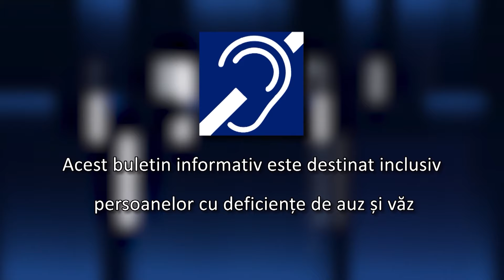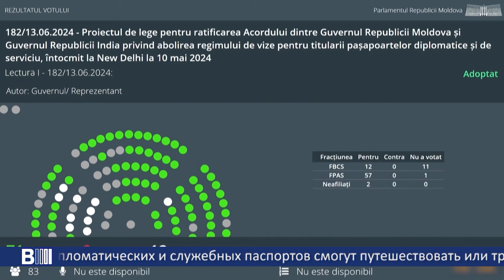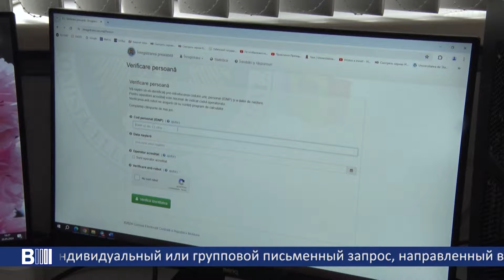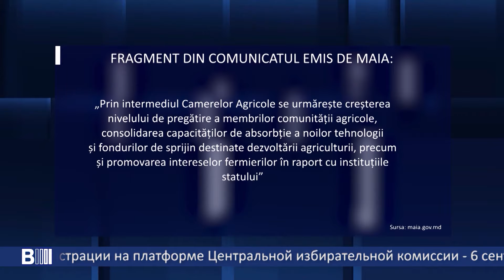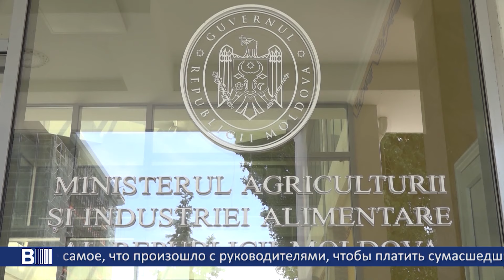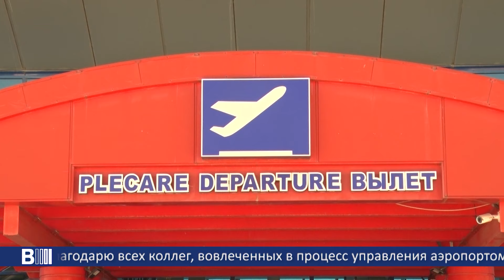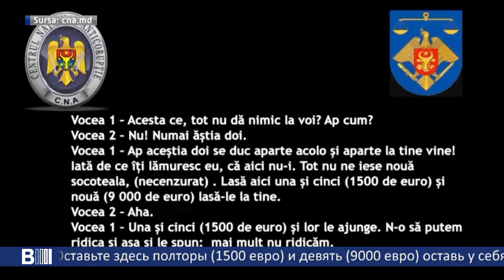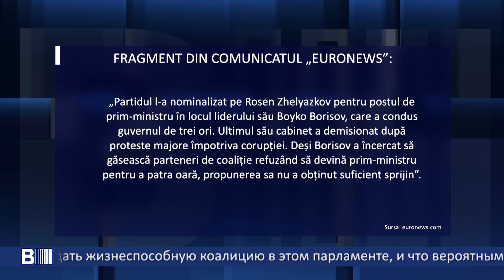B MOLDOVA BULETIN INFORMATIV. Эфир от 04.07.2024 18:00